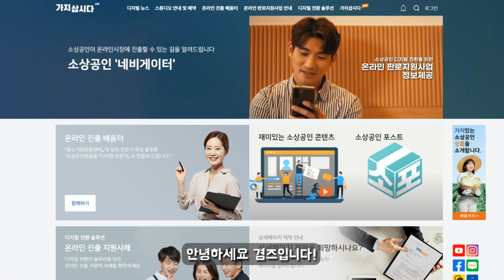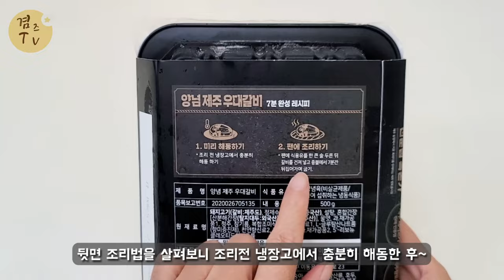[구독경제 서포터즈] 가치삽시다 구독경제관 흑돈가 양념 제주 우대갈비 밀키트로 간편하게~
제주돼지로 단짠하게 만든 양념갈비 밀키트
냉동실에 쟁여두고 하나씩 꺼내 굽굽

전국 우수 소상공인 상품 플렛폼 가치삽시다!
구매할수록 할인률 UP!
이제 집에서 간편하게 주문해 즐겨보세요~^^

감사합니다.